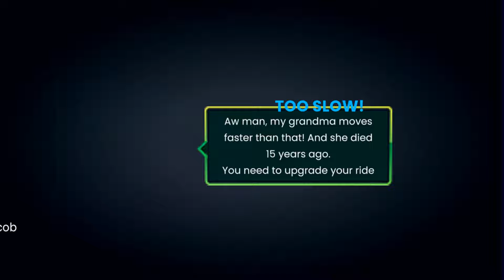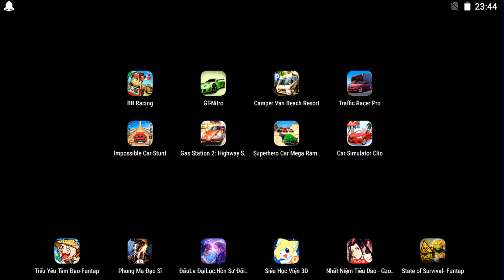Beach Buggy Racing,GT Nitro,Camper Van Beach Resort,Traffic Racer Pro,Impossible Car Stunt,Gas St...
Beach Buggy Racing,GT Nitro,Camper Van Beach Resort,Traffic Racer Pro

1 like = 1 support

00:00 Beach Buggy Racing
06:06 GT Nitro
09:15 Camper Van Beach Resort
11:55 Traffic Racer Pro
15:26 Impossible Car Stunt
17:48 Gas Station 2
20:45 Superhero Mega Ramp
24:22 Car Simulator Clio

cars
car
car gameplay
car simulator
car parking
car racing
car racing game
car game
car android
car ios
Racing Gameplay No.1
automotive gamers
game experience